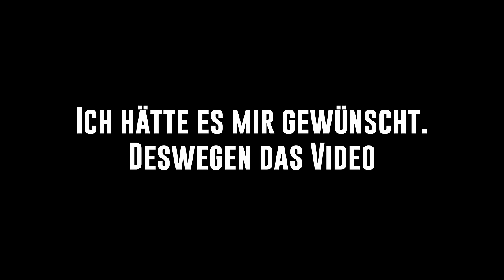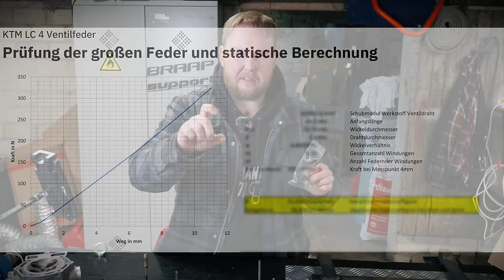UNNÖTIGE Motor KILLER: Fehler, die deinen neuen Motor zerstören können.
In diesem Video erfährst du, welche Fehler deinen neuen Motor zerstören können und wie du Motorschäden bei einem neuen Motor vermeiden kannst. Mit diesen Tipps kannst du sicherstellen, dass dein Motor lange und ohne Probleme läuft. Vermeide kostspielige Reparaturen und erfahre, wie du deinen Motor optimal pflegen kannst!

Hier ist der Link zur Videoserie!

😍🤝Du willst etwas zurück geben,dich bedanken oder den Kanal Supporten?
Hier sind einige Möglichkeiten!

Dankeschön!
(WERBUNG)
Hier die Links aus dem Video:

Zeug was ich verwende und wirklich empfehlen kann! 👌

(*)Meine Handschuhe
(*)KS Tools Werkzeugkoffer
(*)Schmatze Blau
(*)Schmatze Rot
(*)Ballistol Öl
(*)Starker Fettlöser (Reiniger)
(*)Bestes Kettenfett
(*)Isopropanol Alkohol
(*)Reinigungsmittel Ultraschall

Neid muss man sich verdienen.
Absolut keine Reaktion auf Hate und Trolle😘